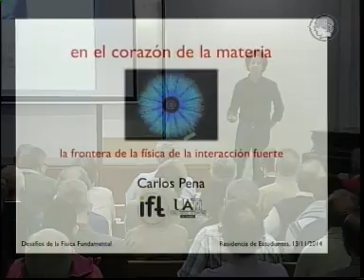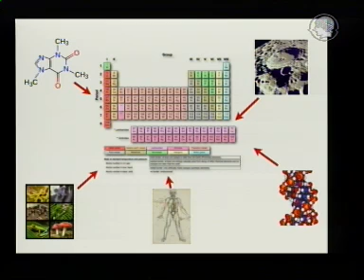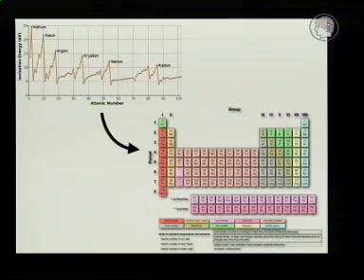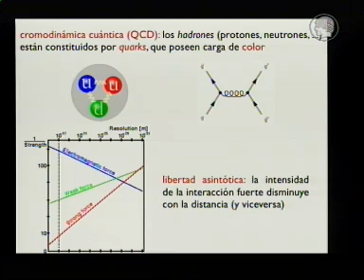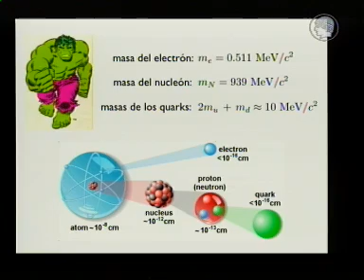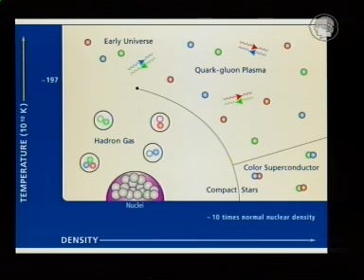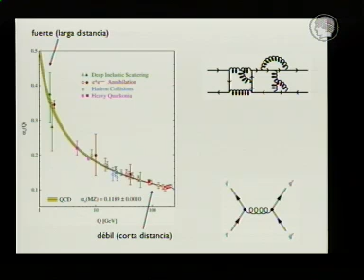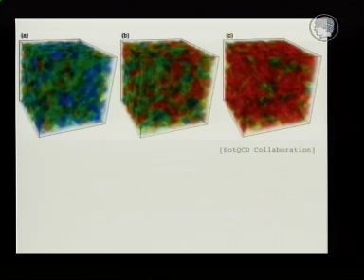En el Corazón de la Materia (Carlos Pena)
Conferencia de divulgación científica de Carlos Pena, del Instituto de Física Teórica UAM-CSIC, en el ciclo de conferencias "Los retos de la Física Fundamental", en la Residencia de Estudiantes, Madrid, en Noviembre 2014.